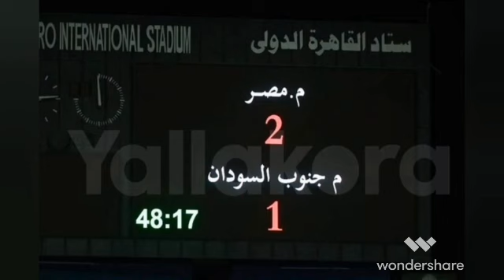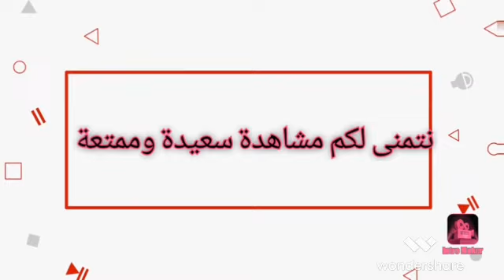لقطات مصورة من مباراة مصر وجنوب السودان الودية